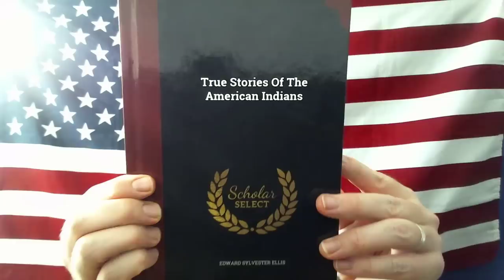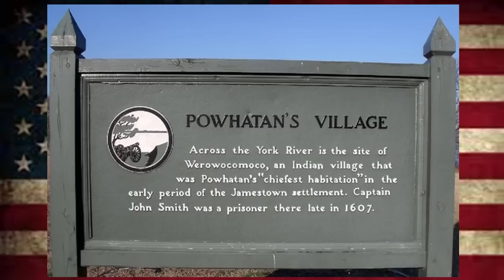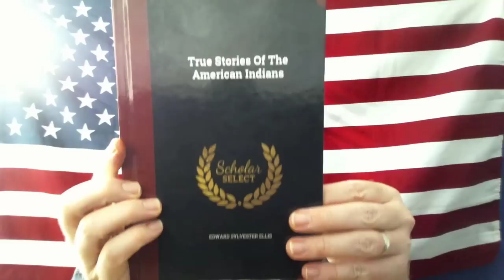John Smith Captured by Opecanconough and Brought Before Powhatan, Near Jamestown, Virginia, 1608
In this episode we read from "True Stories of the American Indians," by Edward Sylvester Ellis, about the settlement of Jamestown, and John Smith's confrontations with the Powhatan Indians.